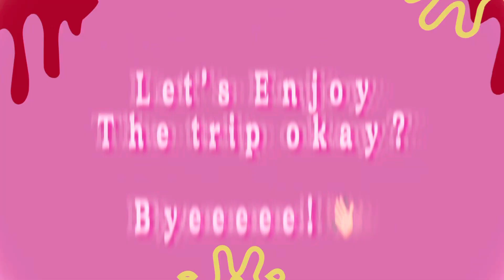[TEASER] Coti2 Nanti’s Family | It’s Throwback Time!😝